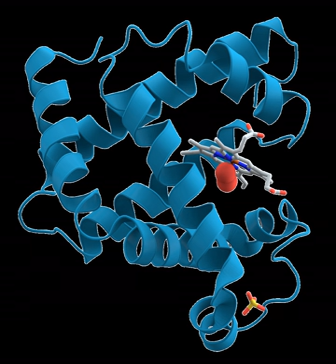Biomolecular | Wikipedia audio article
00:02:06 1 Types of biomolecules
00:02:43 2 Nucleosides and nucleotides
00:04:56 2.1 DNA and RNA structure
00:07:15 3 Saccharides
00:10:08 4 Lignin
00:11:06 5 Lipids
00:12:59 6 Amino acids
00:14:48 6.1 Protein structure
00:18:01 6.1.1 Apoenzymes
00:19:10 6.1.2 Isoenzymes
00:20:22 7 See also

- Socrates

SUMMARY
A biomolecule or biological molecule is a loosely used term for molecules and ions that are present in organisms, essential to some typically biological process such as cell division, morphogenesis, or development. Biomolecules include large macromolecules (or polyanions) such as proteins, carbohydrates, lipids, and nucleic acids, as well as small molecules such as primary metabolites, secondary metabolites, and natural products. A more general name for this class of material is biological materials. Biomolecules are usually endogenous but may also be exogenous. For example, pharmaceutical drugs may be natural products or semisynthetic (biopharmaceuticals) or they may be totally synthetic.
Biology and its subsets of biochemistry and molecular biology study biomolecules and their reactions. Most biomolecules are organic compounds, and just four elements—oxygen, carbon, hydrogen, and nitrogen—make up 96% of the human body's mass. But many other elements, such as the various biometals,  are present in small amounts.
The uniformity of specific types of molecules (the biomolecules) and of some metabolic pathways as invariant features between the diversity of life forms is called "biochemical universals" or "theory of material unity of the living beings", a unifying concept in biology, along with cell theory and evolution theory.